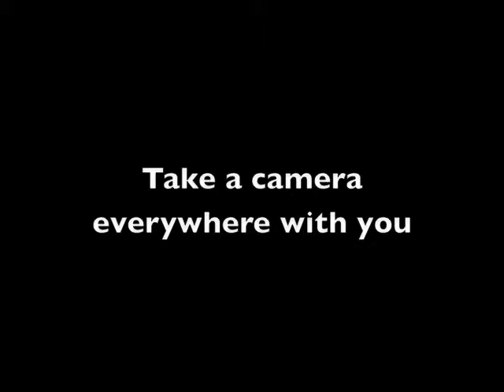Tina Reed on visuals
Tina Reed talks about using Flip cams in her reporting.